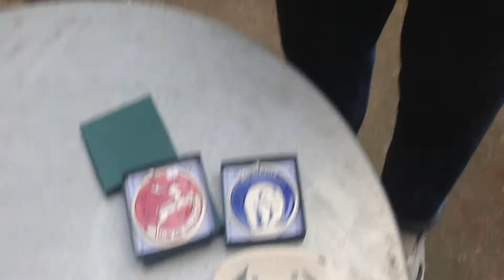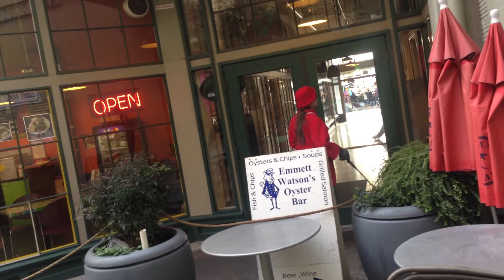pikes place cont